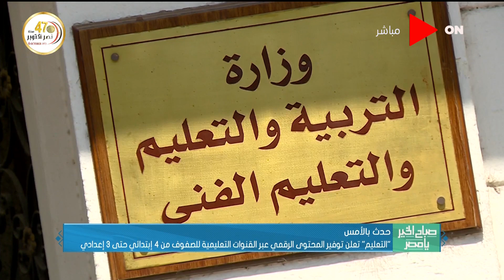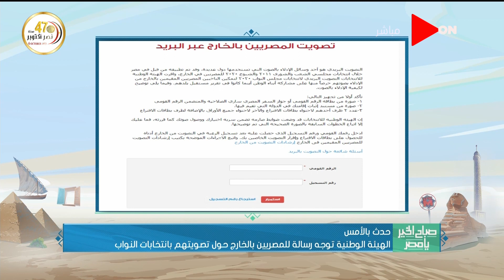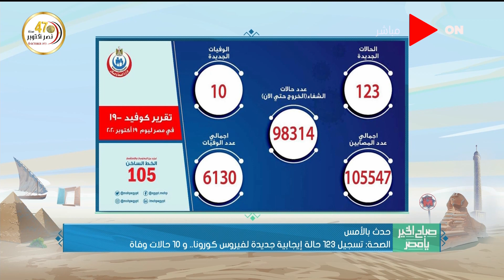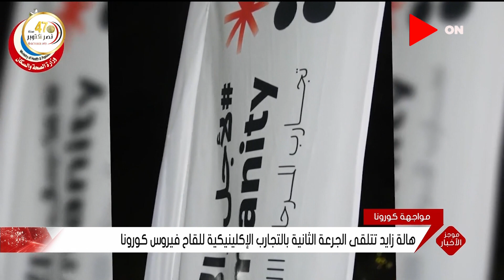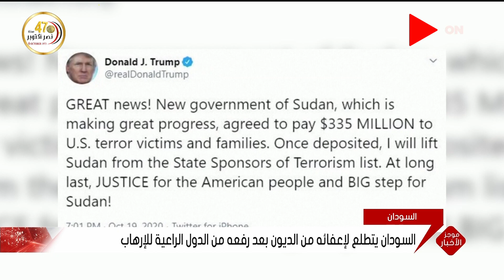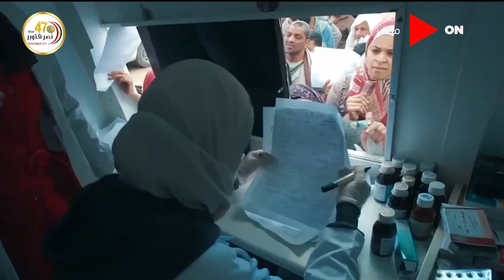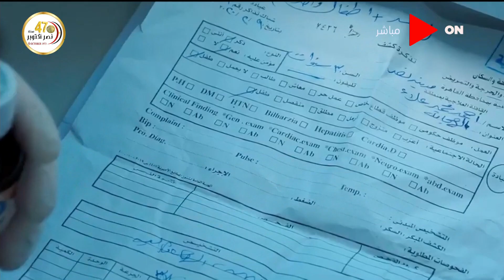صباح الخير يا مصر | الثلاثاء 20 أكتوبر 2020 | الحلقة الكاملة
حلقة اليوم 20 أكتوبر 2020 من برنامج صباح_الخير_يا_مصر وفيها رئيس الوزراء داخل بئر أثري بسقارة لتفقد كشف أثري كبير قبل إعلان تفاصيله قريبا والمؤسسات الاقتصادية الدولية تؤكد نجاح مصر في التعامل مع أزمة كورونا ود. يحيى مكي أستاذ الفيروسات بمستشفى ليون بفرنسا يتحدث عن ارتفاع أعداد المصابين بكورونا في فرنسا ولقاء مع د. محمد فهيم رئيس مركز معلومات تغير المناخ والطاقة المتجددة